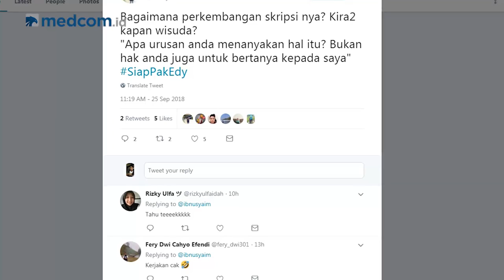SepekanTerakhir [With Marvin Sulistio] - Episode 29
Tak hanya itu, peresmian Patung Garuda Wisnu Kencana dan kisah Aldi yang terombang-ambing 49 hari di lautan pun menjadi cerita menarik yang akan diulas.

Saksikan terus SepekanTerakhir pukul 17.00 WIB di YouTube channel Medcom ID dan